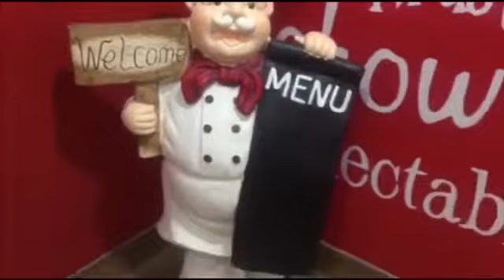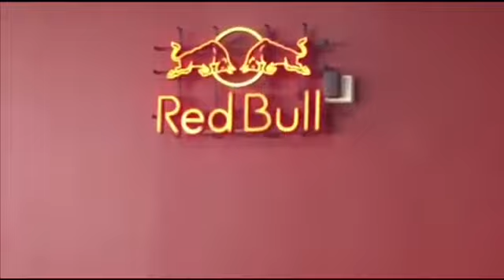GOODBYE DUBAI.... (SO EMOTIONAL 😢) THEN SOMETHING WENT WRONG 😮😩🤭 VLOG#50 / AstroVlog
I’m at Sharja intl. Airport for my Exit and change visa then Something went wrong😮😮😮

Vlog#50
AstroVlog